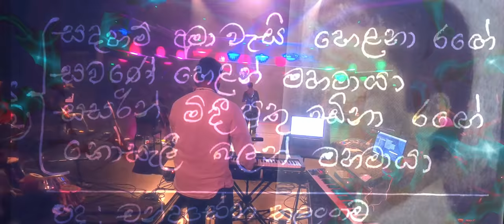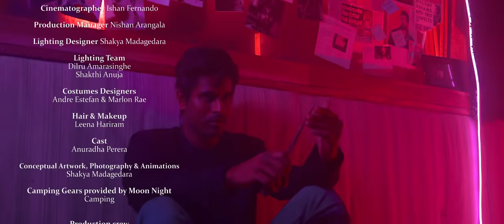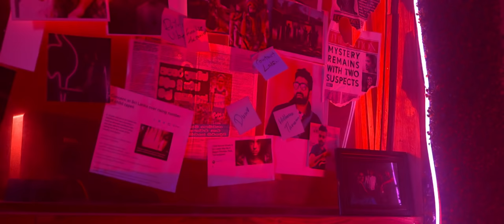Sansaraye Ma | Salalihini @KuweniLiveinConcert ft (Ridma | Anu | Dinupa | Prathap)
Kuweni Live in Concert -  A Cinematic Musical Experience by Charitha Attalage

Composed, Produced & Arranged by Charitha Attalage @ Hometown Studios

A Film by Sachindra Nadeeshan

Lyrics by Chandrasena Thalangama

On Location Video Credits

Director Sachindra Nadeeshan

Cinematographer Ishan Fernando

Production Manager Nishan Arangala

Lighting Designer Shakya Madagedara

Lighting Team
Dilru Amarasinghe
Shakthi Anuja

Costumes Designers
Andre Estefan & Marlon Rae

Hair & Makeup
Leena Hariram

Cast
Anuradha Perera

Conceptual Artwork, Photography & Animations
Shakya Madagedara

Camping Gears provided by Moon Night Camping

Production crew
Neelakaantha
W K Ananda Premasiri
D A Lalith Udayantha
Pathirana
Thilina Kavishka

Special Thanks
Shanaka Prasad Bandara
Kumudu Dhanushka Bandara

Concert Credits

Visual concepts developed, created & performed by  Lalindra Amarasekare &  Sanjaya Gunawardena @ VAEG
Live Sound Engineered, Recorded by Malinda Lowe @ Universal Sounds
Sound Mixed & Mastered by Malinda Lowe @ Lowe Audio
Equipment provided, setup and managed by Imagine Entertainment
Event Managed and Coordinated by Nishan Arangala
Compered by Kareendra Prathap Eashwarage
Conceptual Artwork by Ravi Jay @ Logo Jay

Musicians
Music Director – Charitha Attalage
Kanishka Bandara – Bass Guitar (Miracle)
I Clown – Synth/ Trigger
Dilshan Senarathna – Keyboards (Miracle)
Raash Perera – Guitar  (Miracle)
Thisal Randhunu – Guitar  (Miracle)
Anupama  Sampath – Percussion/ Guitar (Miracle)
Vidusha Attalage – Acoustic Drums  (Miracle)
Wayanaka Perera -  Flute
Mahesh Patmakumara - Sitar
Shammika Mohotti – Tabla
Sashmitha Waidyathilake - Guitar

Singers
Harshadewa Ariyasinghe
Ravi Jay
Charitha Rakshitha Attalage
Supun Dilina Perera
Ridma Dhananjaya Weerawardena
Prathap Eashwarage
Dinupa Kodagoda
Anupama Madhubhashinie Weerasinghe.
Nuwandi Eranga Kobbevinna
Sangeeth Wijesooriya (Guest Appearance)
Senanga Dissanayake (Guest Appearance)

Choir
Chinthani  Seneviratne
Vinuja  Tharushka  Gunasekara
Harini  Ramali  Dias
Pasan  Sumanaratne
Janaka  Jayadewa  Sudusinghe
Helani  Nisansa  Jayawardhane
Falan  Andrea  Jansen
Didula  Tharusara
Malithi  Loshini  Wimalachandra
Nethmi  Devanji  Ratnayake
Thakshila  Deshani
S.H.  Hashani  Wasana  Bamunuarachchi
M. Archana  Ashawari  Peiris

Visual Arts & Experience Group – VAEG
Lalindra Amarasekare
Sanjaya Gunawardena
MSM Sajeed
Suneth Deeptha
Iaham Kamil
Chaminda Jayawardena
Sasith Sanjeewa
Rajith Lakshitha
Sudeepa Warnajith
Chathura Dissanayake

Live Sound Team – Universal Sounds
W.A.Malinda Lowe
Samantha Indunil
 U G Sahan Kumarathunga
M.A.Suresh
Sumith Dias
Dinesh Fernando
W M Dilshan
Shehan Malinda Fernando
W R Dishantha Fernando
Ajith Shantha
E G Chaminda Roshan
Waruna Priyashantha
Kaveesha Mendis

Technical Partner - Imagine Entertainment
Sajitha Kodikara
Chandima Karunathilake – Stage Manager

Administration and Coordination
Nishan Arangala – Event Manager
Dilru Amarasinghe

Nelum Pokuna Staff
Major Balasooriya
Major Weerakkody

Organized by the Rotaract Club of Katugastota Region

Videography Team
Director of Photography & Editor - Sachindra Nadeeshan

Film Crew
Shakya Madegedara
Pushpitha Nirmal
Dilly Fernando
Hirantha Perera
Janith Shaminda Rajapaksha
Bhagya Dissanayake
Madushanka Nuwan Rajapakse
Erza Roberts
Kevin Michael
Deshadhi Perera
Roshan Duminda
Hashan Perera
Pramuditha Vinodh

Photography
Mithuna Gamage
Thisal Dinuwan
Abhishek Dharmawardane
Nithya Ranasinghe
Imashi Opatha
Krishan V Alexander
Uchitha Bandaragoda

Mihira Kulathunga
Kavindi Attanayake
Insaf Nazeer

Digital and print artwork
Logo Jay
Conception

Mytickets Team
Gayan Attanayake
Madhavi Attanayake

Studio Partner
HomeTown Studios

Hair and Makeup - Aweera
Asanka Weerasekara, Ashwin and Aweera Team

Camera equipment provider
Anushka Gunasinghe @ Camera.lk

Phase II Videography Partner
Obscura Productions

Thumbnail Created by Shakya Medagedara